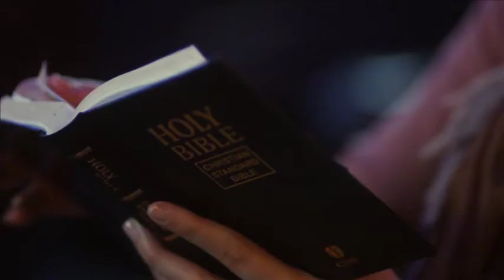Escape: UK trailer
Doctors Paul and Kim Jordan are struggling to find peace in their lives after the tragic loss of their baby's life. Paul (C. Thomas Howell from The Amazing Spider Man, ET) persuades Kim to escape reality and flee to the exquisite islands of Southeast Asia. Paradise becomes a nightmare when he is kidnapped by human traffickers in need of a skilled doctor.

Faced with a fight for survival, Paul finds himself captive alongside the wealthy Malcolm Andrews (John Rhys-Davies from Indiana Jones, Lord of the Rings). He quickly realises there is no hope for his captors' dying leader and is forced to examine his eternal fate. With life and death in the balance, Malcolm challenges Paul to stop running from God. Will Paul realize that trust in God is his only hope for escape and reunion with his wife?